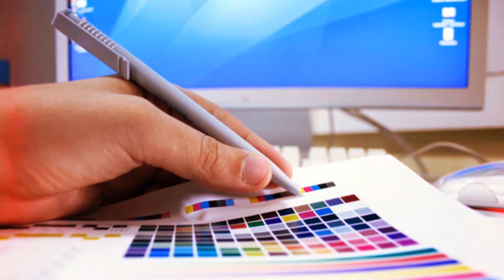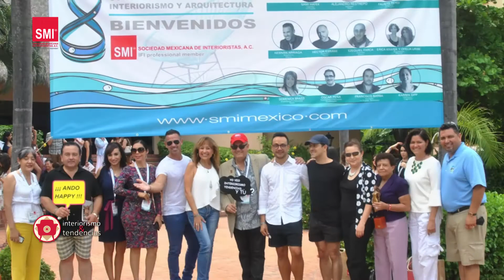Interiorismo y Tendencias entrevista DI Hernan Arriaga 8vo. Congreso 27 OCT